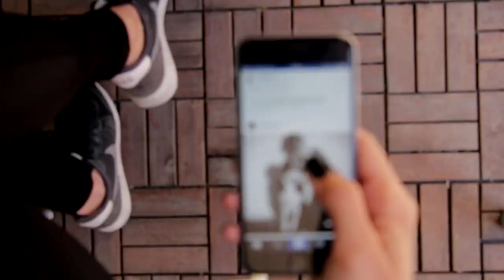Why Real Estate Agents Aren't Going Away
Download all my free real estate scripts and the 60 Day Challenge for real estate agents in the free courses The #1 job in sales is...to make people feel comfortable with you